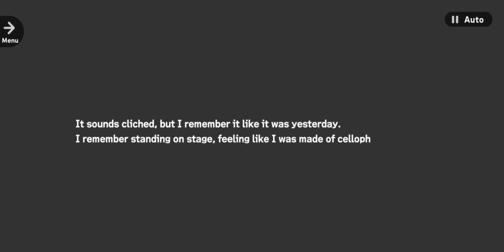Fiery Mantou Fist! ― Event Story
Card: None
Event Type: Troupe
Related Event: Fiery Mantou Fist!
Related Tryout: Wonderful Ramen

CHAPTERS
00:00 - Chapter One
00:00 - Chapter Two
00:00 - Chapter Three
00:00 - Chapter Four
00:00 - Chapter Five
00:00 - Chapter Six
00:00 - Chapter Seven
00:00 - Chapter Eight
00:00 - Chapter Nine
00:00 - Chapter Ten
00:00 - Epilogue